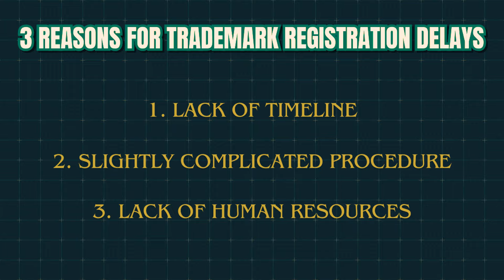Why Trademark Registration is Getting Delayed in India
In this video, I have explained the key reasons behind the delay in trademark registrations in India and how you can avoid them by practical tips. Knowing what common issues occur can actually save you time and let your trademark application process move smoothly. Watch the entire video to get valuable insight on how to streamline the trademark registration process and outsmart potential setbacks.

No.38/13, Desigar Street, Vadapalani, Chennai – 600026, Tamil Nadu, India.